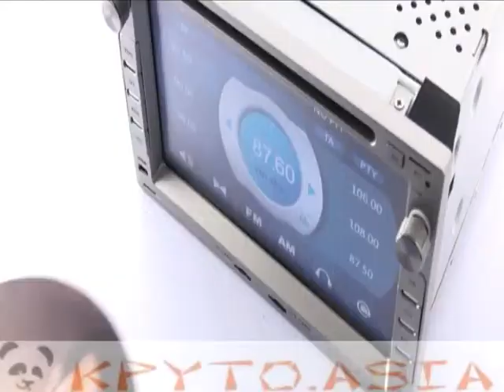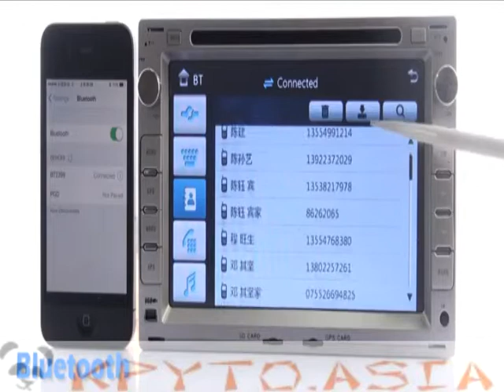Штатная магнитола 7' в Volkswagen 1999-2005, 2DIN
Автомобильный медиаплеер 2DIN для моделей Volkswagen 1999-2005 под управлением операционной системы WIN CE 6.0 с GPS, FM, Bluetooth.